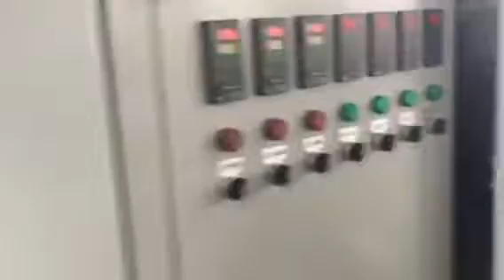30 March 2018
TPU FILM LAMINATING MACHINE WhatsApp grace 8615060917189